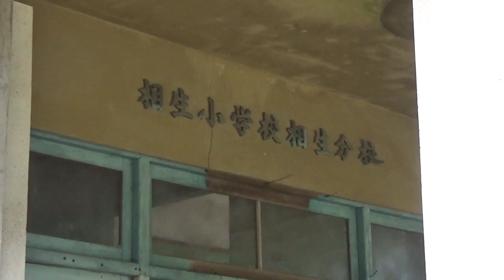廃墟探索がしたかった(´・ω・`)某小学校をうろうろしてみた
動画内で言っている中学校が怖い理由は
心霊では無く、
むいたちが撮影した数日後、
同じように敷地に入った人達が
警察に捕まったそうな。
そんなの聞いたら行きたくてもいけないよ！
Σ(ﾟДﾟ)